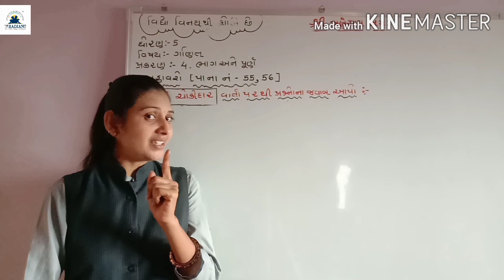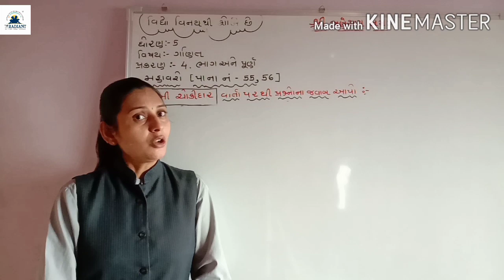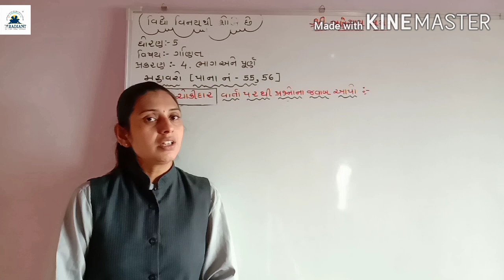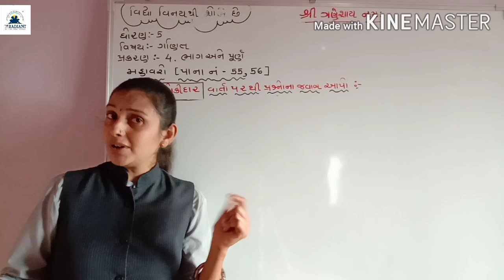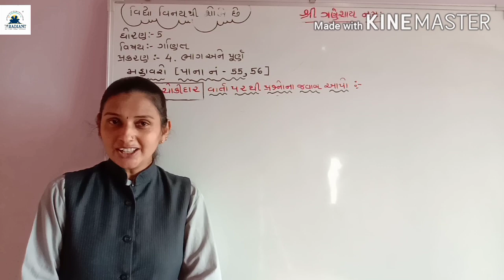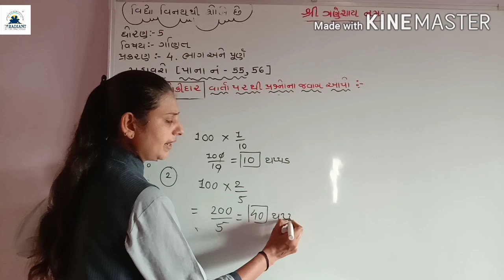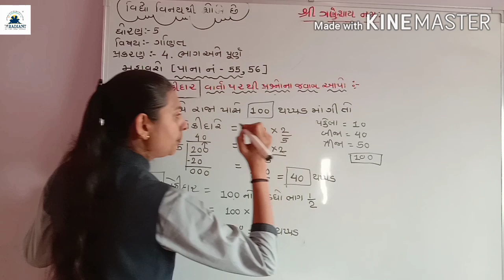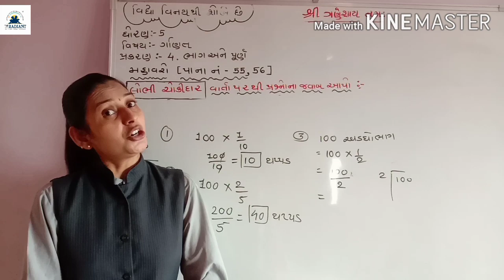GUJ MED STD 5 MATHS ch 4part 7